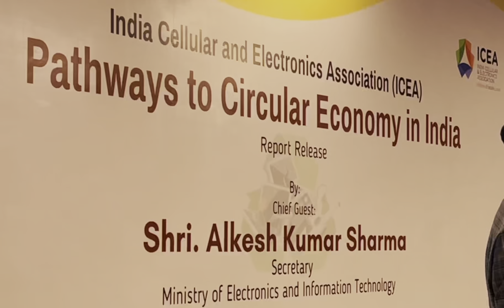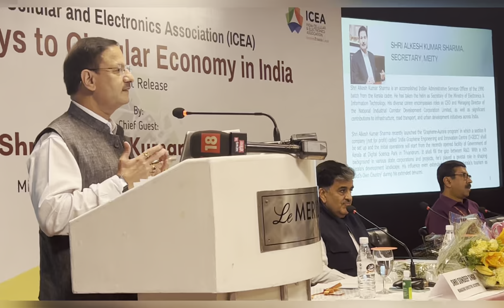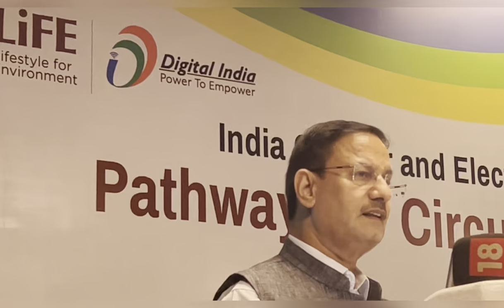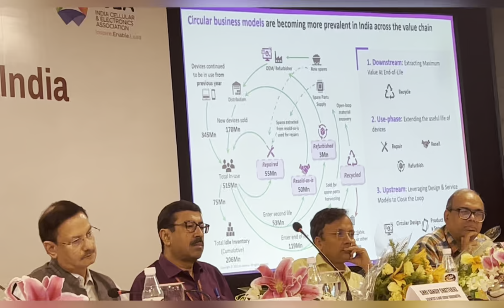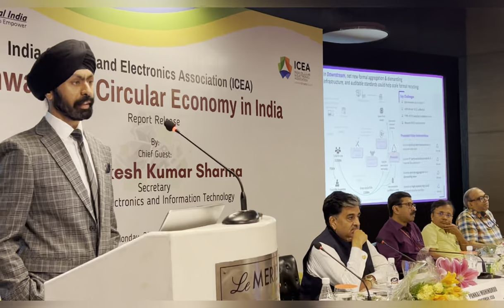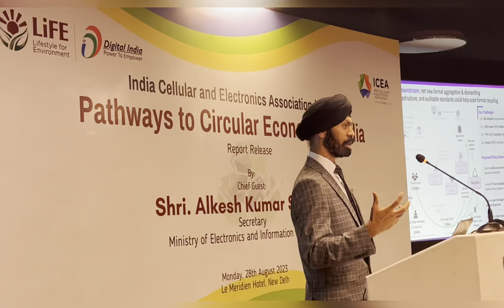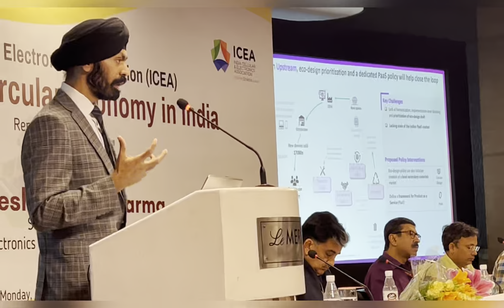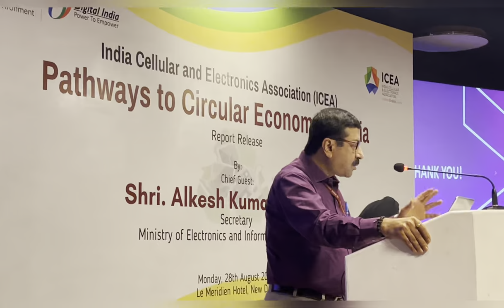Pathways to Circular Economy in India | India Cellular & Electronics Association (ICEA) | LiFE